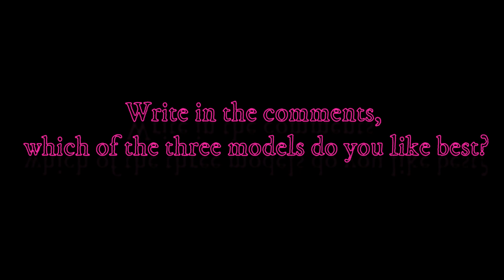(Fnaf SFM) Team Vr(Edit by RobbieFuntime) VS Ar Fix(Thudner) VS U.F.M.P. PaleoTimeAnimationStudio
Hi all! I will show you three currently accurate fnaf models. Team Vr(Edit by RobbieFuntime), Ar Fixes(by Thudner) and U.F.M.P.!